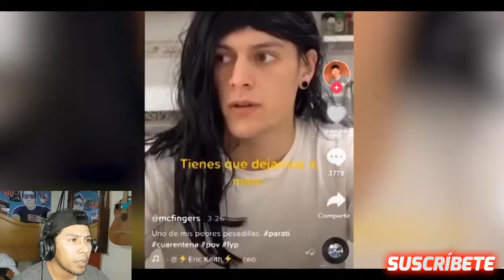VIDEOS PARANORMALES DE TIK TOK - PARTE 1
★ INFORMACIÓN ★